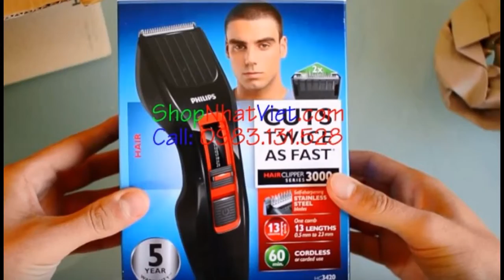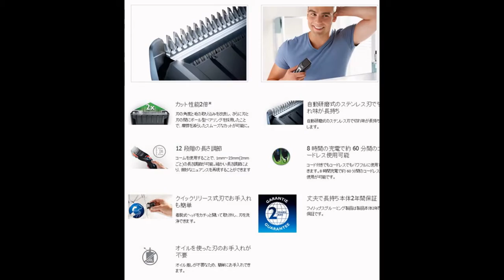Tông Đơ Cắt Tóc Philips - Giá tốt, dịch vụ chuyên nghiệp‎